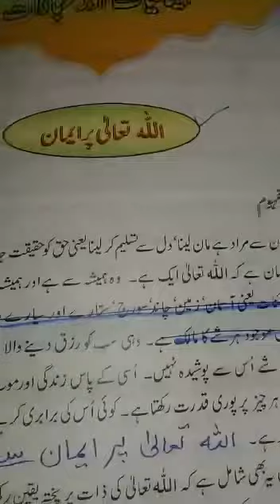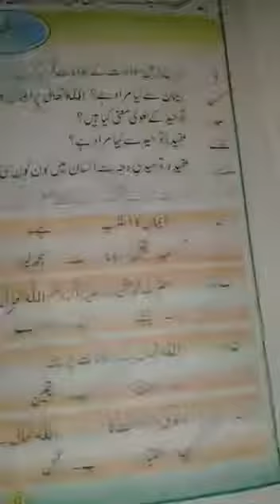Revision Unit2 Topic Allah per Eman Question1 Class 6